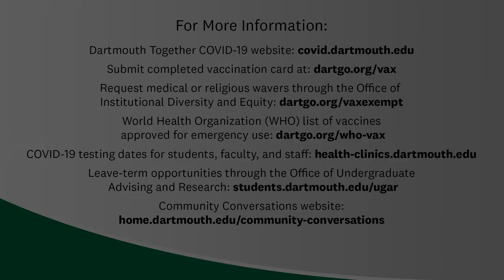Community Conversations with Interim Provost David Kotz ’86 - October 13, 2021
Interim Provost David Kotz ’86 will be joined by Vice President for Alumni Relations Cheryl Bascomb ’82 and Mike Wooten, associate dean of residential life and director of residential education.